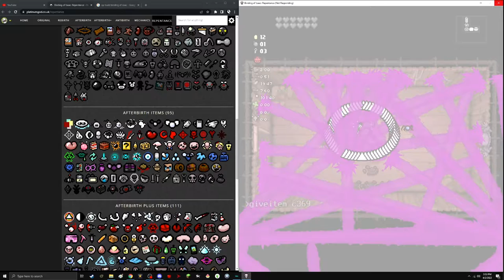I'm testing to much shit in this game